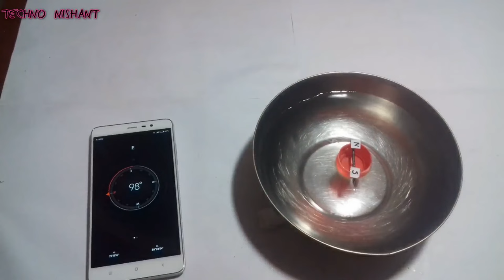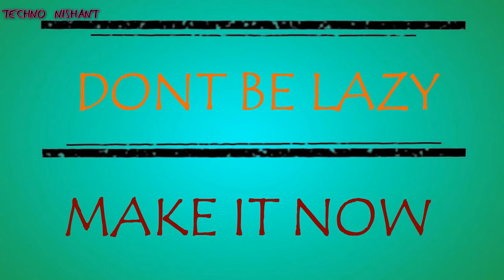Handmade Direction Compass Using Nail & bottle Cap